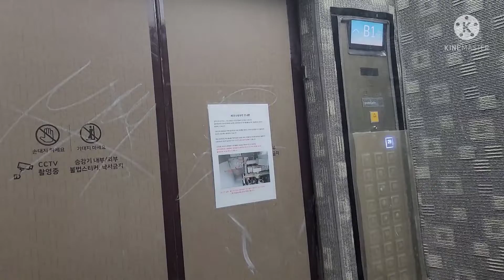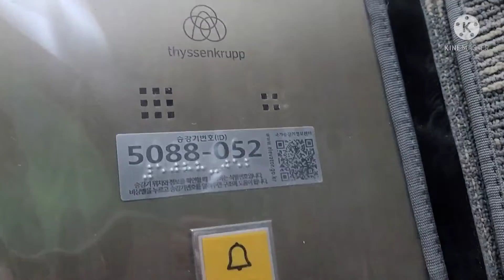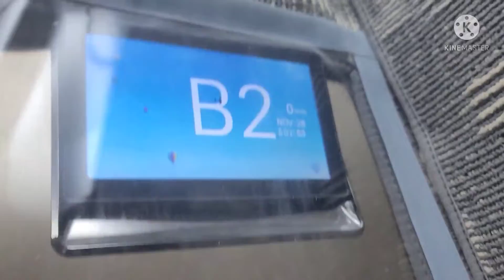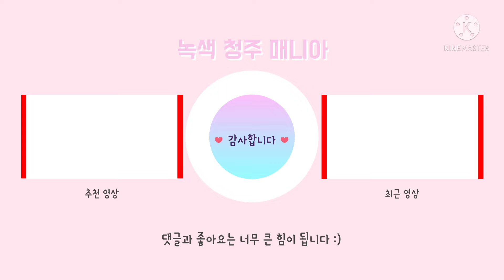충청북도 청주시 서원구 모충동 청주모충LH트릴로채 아파트 티케이엘리베이터 탑사기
11월 26일부터 입주를 시작한 단지는 청주 최초 최고층이 29층짜리 LH아파트 되시겠습니다.

보통 LH들이 중소업체를 많이 집어넣는데 25층이상이라 그런지 대기업에 쓰는 엘리베이터를 집어넣었습니다.

처음에 티케이엘리베이터 설치됬을 당시 그냥 뭐 LH답게 일반층표시기를 집어넣을줄 알았는데 요즘나오는 LCD층표시기를 선택했습니다.

이틀전에 입주를 시작해서 그런지 이용객은 그다지 많이 없어 보였습니다.~~

암튼 잘 굴러가길 바램입니다.